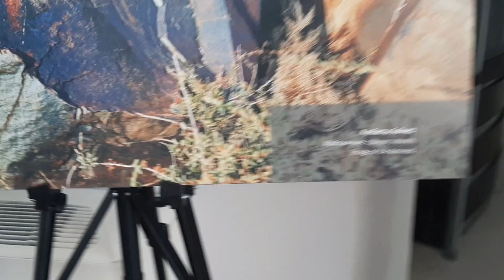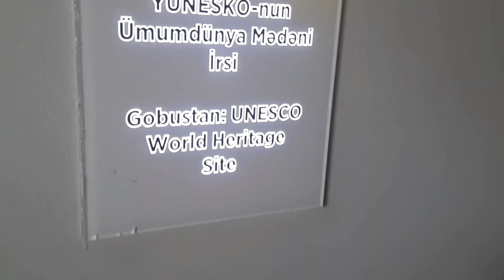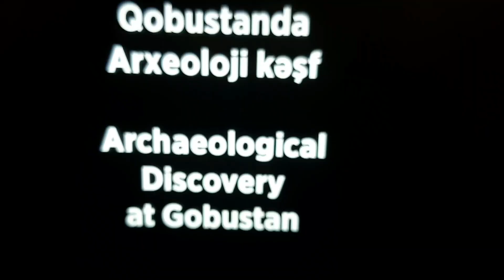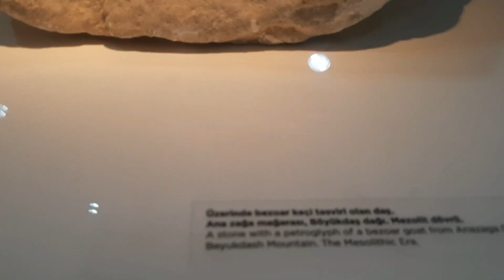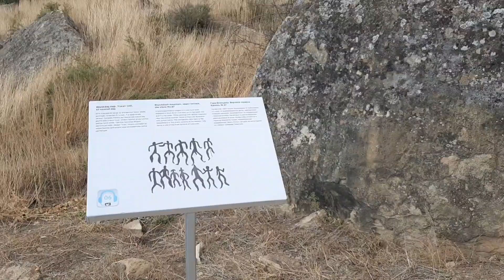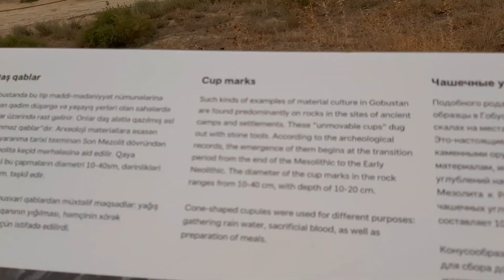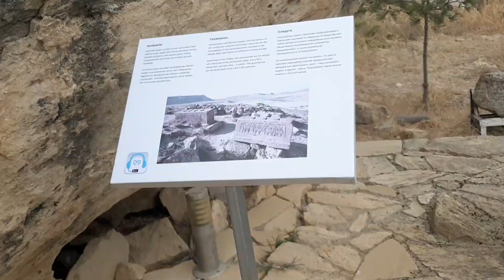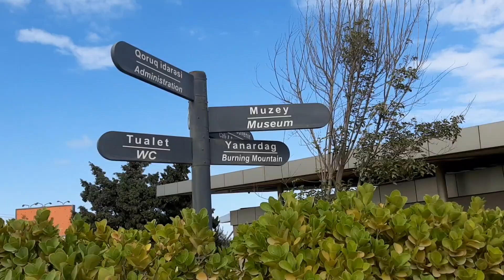Azerbaijan ചരിത്രത്തിലേക്ക് ഒരു യാത്ര| Mud Volcanos കാണാകാഴ്ചകൾ Baku part 2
Azerbaijan has the most mud volcanoes of any country, spread broadly across the country. 350 of the 700 volcanoes of the world are in the Azerbaijani Republic.Local people call them “yanardagh” (burning mountain), “pilpila” (terrace), “gaynacha” (boiling water) and “bozdag” (grey mountain).